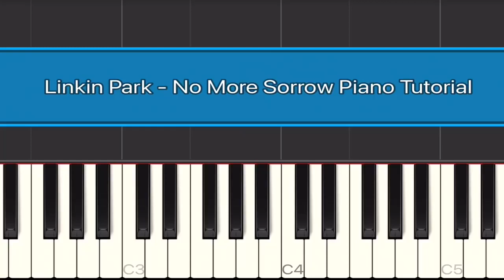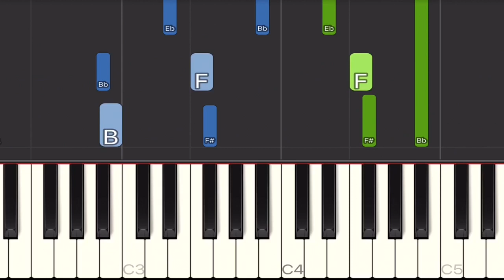Linkin Park - No More Sorrow Piano Tutorial | Easy